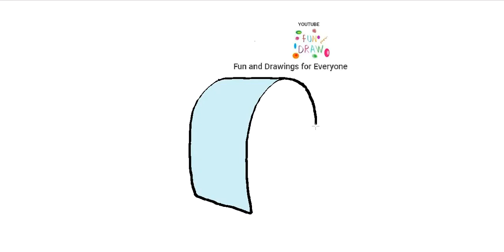두루마리 휴지 그리는 법